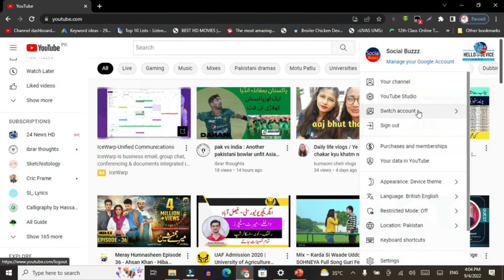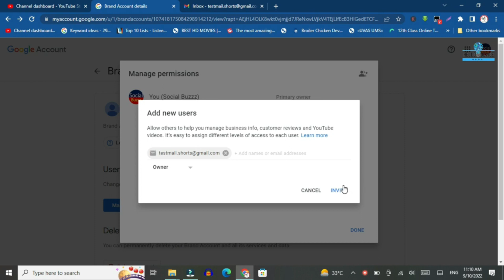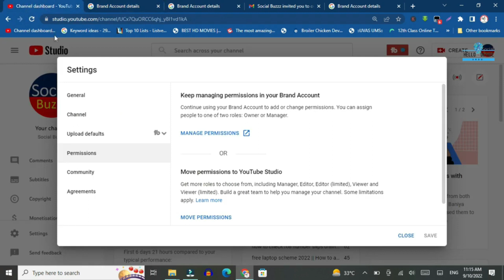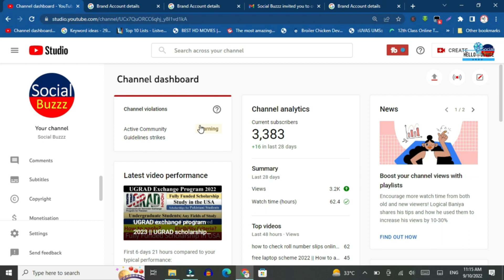How to transfer YouTube channel to another google account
In this tutorial, we will show you how to transfer your YouTube channel to another Google account. This process is useful if you want to change the ownership of your channel or if you want to merge multiple channels into one account.

    Sign in to the Google account that currently owns the YouTube channel you want to transfer.

    Go to the YouTube Studio and click on the "Settings" tab.

    Under "Advanced settings," you will see an option to "Transfer ownership."

    The new account owner will need to accept the transfer request before the transfer is complete.

    Once the transfer is accepted, the channel will be moved to the new account and the previous owner will no longer have access to the channel.

Also, all the information, like videos, comments, and subscribers will be moved to the new account, and you will lose access to the channel after transfer is done.
Check our Products and support us